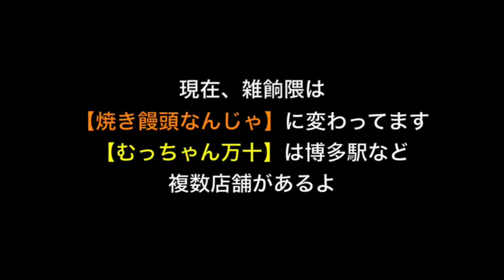【ちょっと難しい？福岡の地名クイズ】【福岡県民/fukuoka/福岡あるある】博多弁/福岡弁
RINAJYOが福岡案内【一緒にぶらり旅/博多駅】

（撮影垢）   RINAJYO17
（YouTube垢）　rinajyostyle